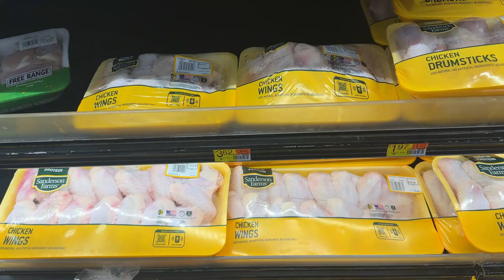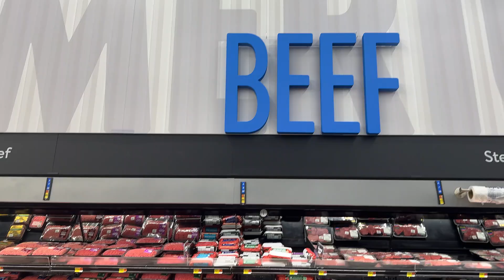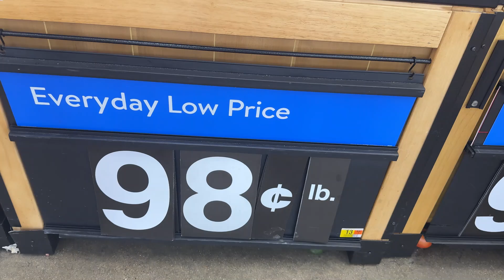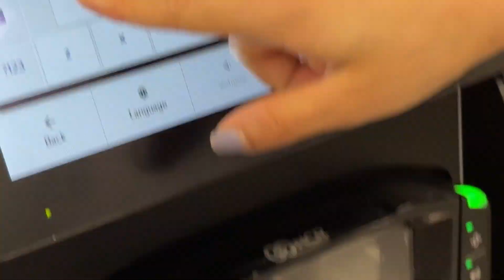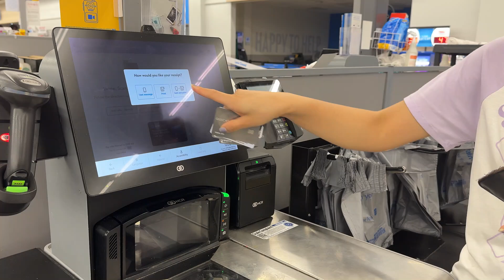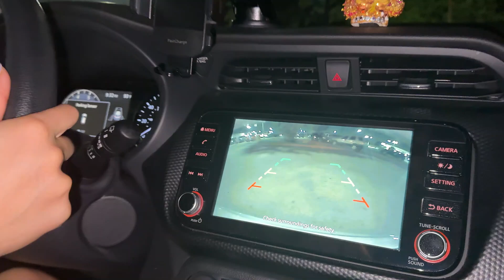पहिलो चोटी उसले मलाई CAR चलाएर Walmart Grocery गर्न लगिन् ||Funny moments 🤗||© Vishalsenvlog2024